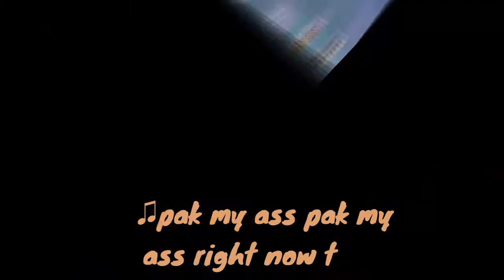Most Fun-Toxic teammates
Ngayon lang ulit nakapag post, Ahm... Stop sa streaming as for now. pero may mga na record pa ako na gameplays. abangan nalang. Salamat ❤️